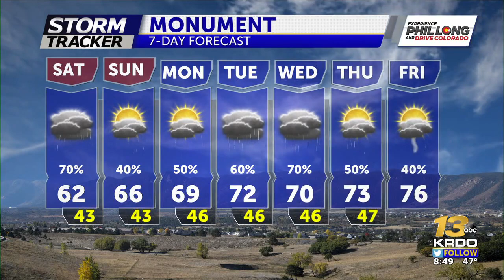Saturday: smoke lingers, afternoon showers